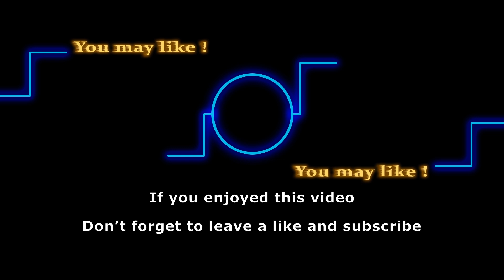Victor Newman’s kids force him out of retirement | Newman Enterprises at risk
Those who have been with The Young and the Restless since the beginning will know how much Victor Newman has struggled and hustled to bring the Newman Enterprises at a position it is today. He has worked for years and years and it looks like it’s time for him to leave the responsibilities on his children so that he can enjoy his retired life. But spoilers tease that might not happen soon. What’s wrong with the Newman kids?

Track: Nimbus
Artist: Eveningland

Here are some of the shows that we love to follow:
General Hospital
Days of Our Lives
Gold Rush
Street Outlaws
Deadliest Catch